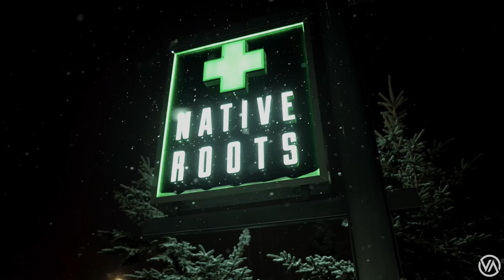Yung Marvin - Snow On Da Bluff ( Official Music Video )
Shot by @eyewitnessvisuals